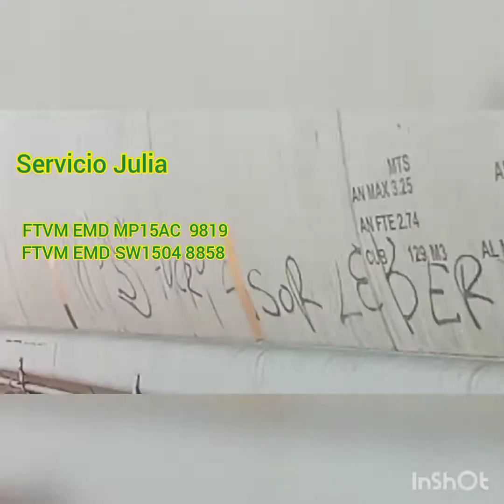Ferrovalle Locomotoras Modelo EMD MP15AC/SW1504 9819-8858 Servicio Julia...